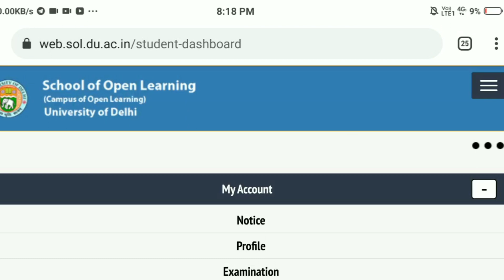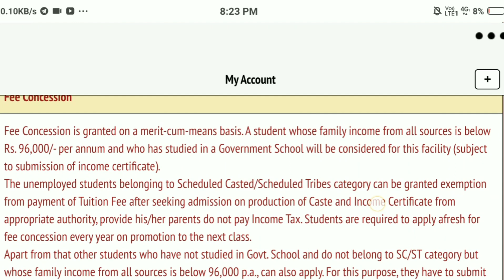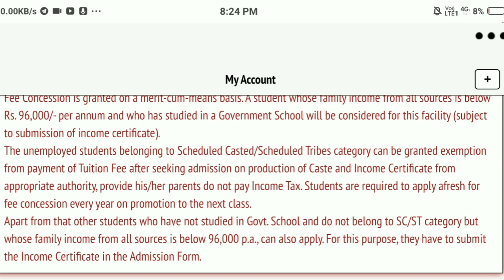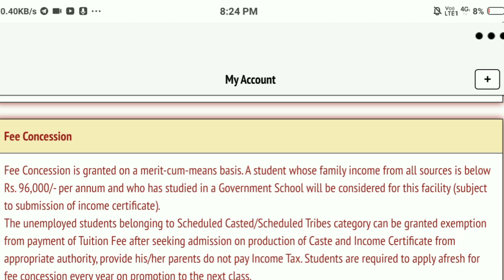Fee Concessionफीसमाफी | How to apply for Fee Concession in SOL, General Category Students also apply